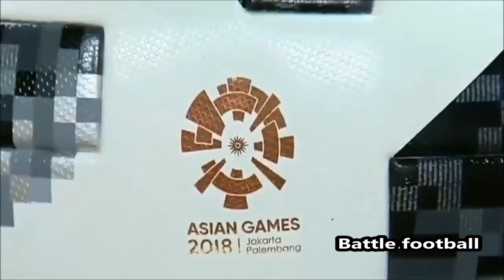Rezaldi Hehanusa vs Theerathon Bunmathan WHO IS THE BEST LEFT BACK IN ASEAN???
Rezaldi Hehanusa vs Theerathon Bunmathan
WHO IS THE BEST LEFT BACK IN ASEAN???
Indonesian Left Back or Thailand Left Back